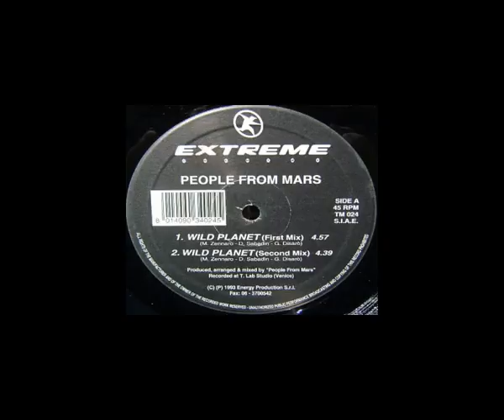People From Mars - Wild Planet (First Mix)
yo no soy el dueño de los derechos de estos temas si usted como dueño tiene problemas con este video hagamelo saber y lo borro de inmediato !!